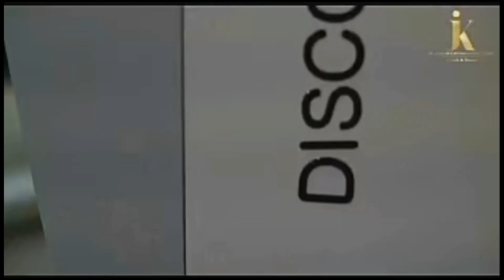حل جميع مشاكل البشرة، المسامات، الندبات، التصبغات، التجاعيد، وتعطي نضارة مثالية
جلسة الثواني البلازمية لجميع مشاكل البشرة [ المسامات - الندبات و الحفر - التصبغات - التجاعيد السطحية ] و حتى لاثار العمليات الجراحية خورافي و تحفز الكولاجين و تعطي نضارة مثالية.
رقم عيادة الدكتورة جنة خداده هاتف و واتس اب من خلال هذا الرابط